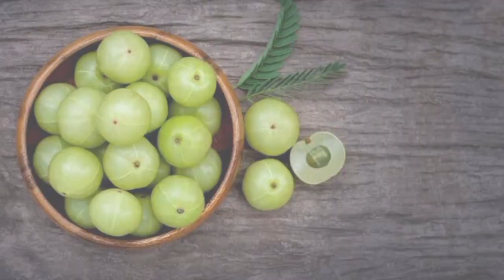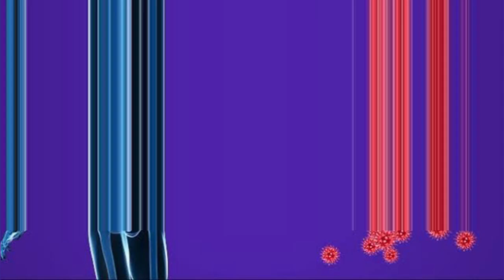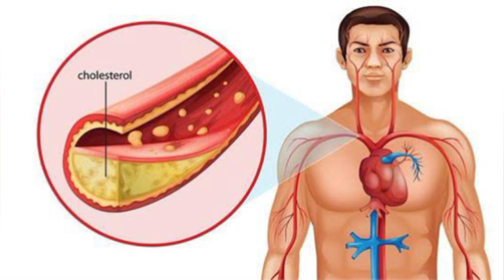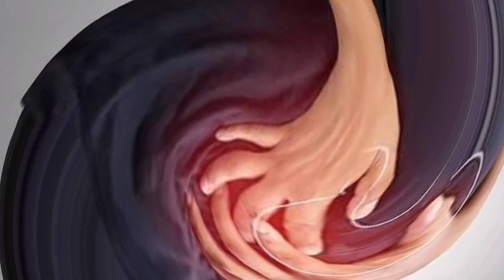आंवला को पानी में भिगोकर खाने के फायदे |Benefits Of Eating Amla Soaked In Water In Hindi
Topic cover÷

आंवला को पानी में भिगोकर खाने के फायदे

आंवला खाने के फायदे

आंवला को पानी में भिगोकर खाने के नुकसान

आंवला के फायदे और नुकसान

आंवला खाने  से क्या होता है?

आंवला कब खाना चाहिए

आंवला किसे नहीं खाना चाहिए

आंवला खाने से क्या फायदा होता है?

खाली पेट आंवला खाने के फायदे

आंवला खाने का सही समय

आंवला खाने का तरीका

आंवला खाने के नुकसान

खाली पेट आंवला जूस पीने के फायदे

आंवला जूस पीने के फायदे और नुकसान

आंवला जूस कब‌ पीना चाहिए

आंवला जूस पीने से क्या होता है?

आंवला का पानी पीने के 8 फायदे

आंवला को पानी में भिगोकर खाने के 5 फायदे

रोजाना खाली पेट आंवले का जूस पीने से क्या होता है?

आंवला का पानी पीने से क्या होता है?

कौन सी बीमारी में आंवला नहीं खाना चाहिए?

क्या आंवला का कोई साइड इफेक्ट होता है?

आंवले का पानी बालों के लिए

आंवला पाउडर के फायदे और नुकसान

आंवला चूर्ण के नुकसान

रात में आंवला चूर्ण खाने के फायदे

आंवला को पानी में भिगोकर खाने के 6 फायदे

आंवले का जूस कितने दिन तक पीना चाहिए?

आंवला का पानी कब पीना चाहिए?

आंवले का जूस कब और कितना पीना चाहिए?

आंवले की तासीर क्या होती है?

आंवला का जूस कब नहीं पीना चाहिए?

खाली पेट कच्चा आंवला खाने के फायदे

आंवला और शहद के फायदे

आंवला चूर्ण के फायदे और नुकसान

आंवला मुरब्बा खाने के फायदे

आंवला के फायदे नुकसान

आंवला को पानी में भिगोकर खाने के 10 फायदे

आंवला चूर्ण और हल्दी के 5 फायदे

सूखा आंवला खाने के 6 फायदे

आंवला और मिश्री एक साथ खाने के फायदे

आंवला का अचार खाने के फायदे

आमला खाने के फायदे

आंवला पाउडर के लाभ

Amla khane ke fayda

Amla khane ke nuksaan

Amla ko pani me bhigokar khane ke fayda

Amla khane ka tarika

Amla juice pine ke fayda

Amla khane ka shi time

Benefits of eating amla soaked in water

Amla khane ka shi time aur tarika

amla juice benefits in Hindi

Amla benefits and side effects

Amla muraba benefits

Amla ke benefits

Amla water benefits

Amla water side effects